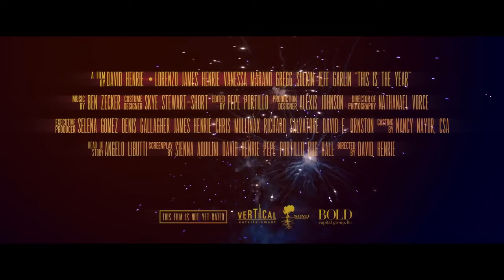THIS IS THE YEAR Official Trailer (2021) Vanessa Marano, Comedy Movie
THIS IS THE YEAR Official Trailer (2021) Vanessa Marano, Comedy Movie HD

Storyline:
In a last-ditch effort to win over the girl of his dreams, a nerdy high school senior (Lorenzo Henrie) and his best friends embark on a road trip to see their favorite band at the biggest music festival of the year, only to discover true love in the most unexpected place. This Is The Year is a feel-good, contemporary spin on many of the classic 80's movies that resonated with that era's youth. It aims to address the issues facing teens today - speaking their language and breaking through with a story that actually means something.

Director: David Henrie
Writers: Sienna Aquilini, Bug Hall, David Henrie
Stars: Vanessa Marano, Bug Hall, Jeff Garlin, David Henrie
Genres: Comedy, Drama
Release date: August 28, 2020 (United States)